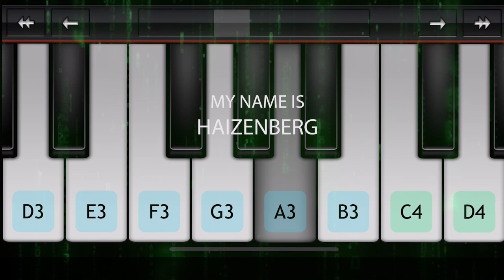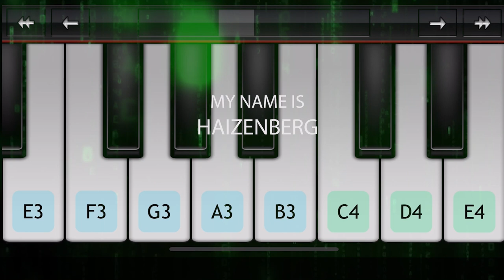HOW TO CREATE A MELODY EASY ON PIANO / MUSIC IMPROVISATION TUTORIAL VIDEO FOR BEGINNERS / PART1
Hey guys, i just show in here how the real process for beginners look like:)

these series of videos will be about how to produce a melody for a beats, create a music/beats, do music scoring and create a new music by improvisation and training and practice on piano

when you just start to produce a music for a different purpose - so much important to know how to do improvisation (and freestyle(if we are talking about rap or any text creation), so you need to have a music memory and an ear for music, which you can train by practice (by hands) and as well by listening the music and beats, and by understanding the structure of music and what it includes...

melody its one of the part of structure of music composition( classical, modern or any other type) or beat for rap, for example

so imagination and your music taste can help you to create nice melody and you need to train your imagination by practice, like that your brain will produce more and more variants :)

wish you to enjoy the process of creation and its the most high condition of being here in this life

MUSIC PIANO IMPROVISATION TUTORIAL VIDEO FOR BEGINNERS / PART1 how to produce a melody